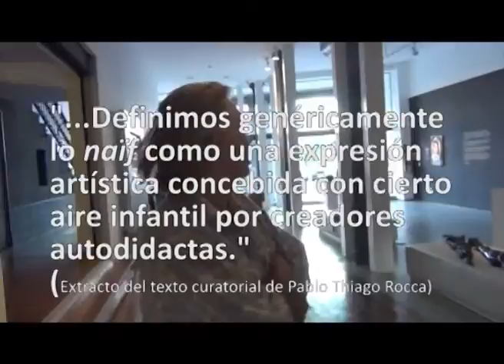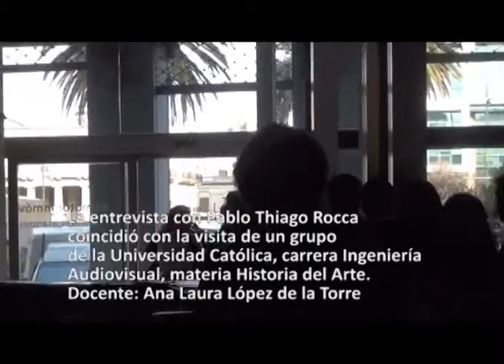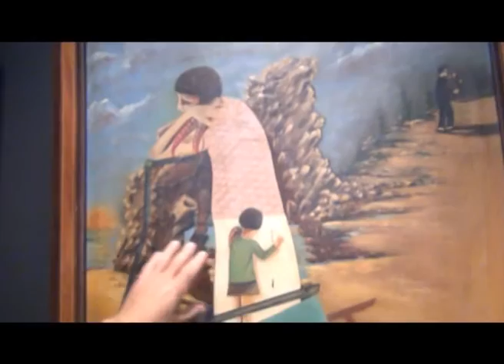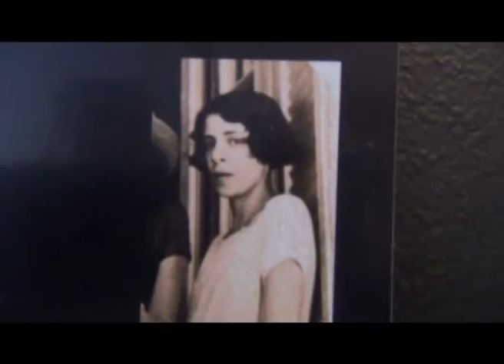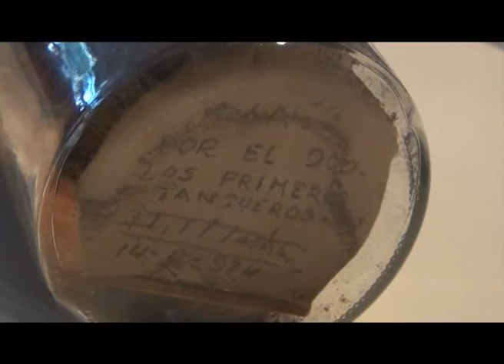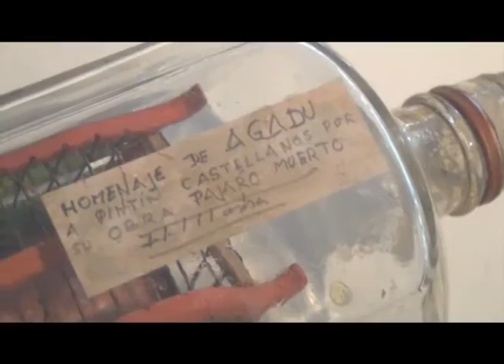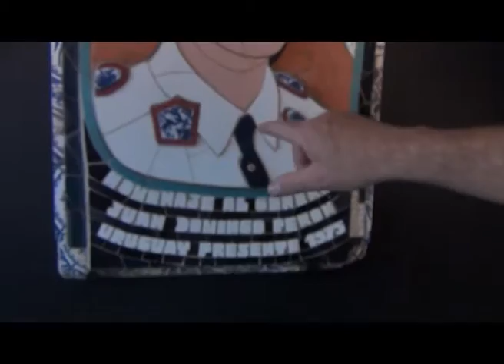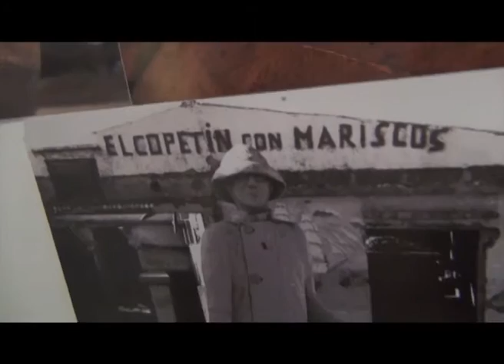Arte naïf en el monitor plástico